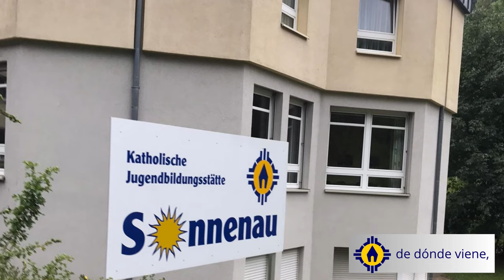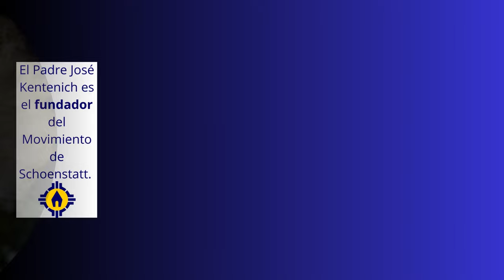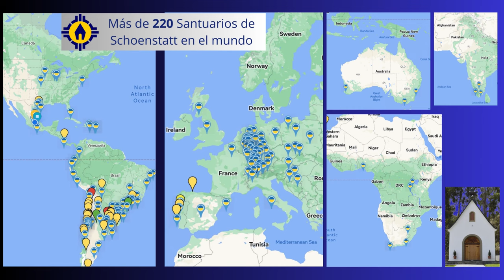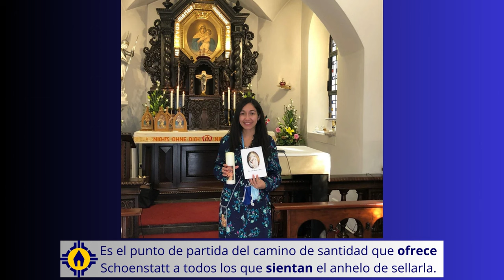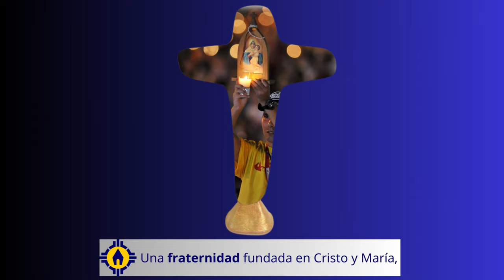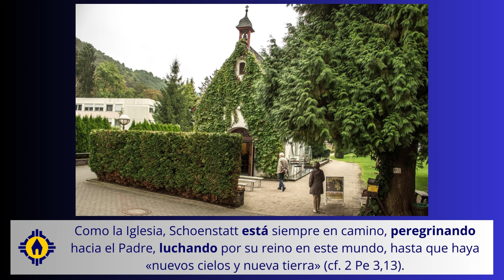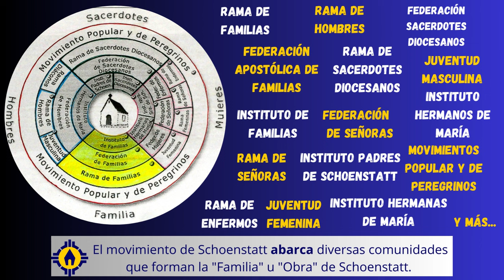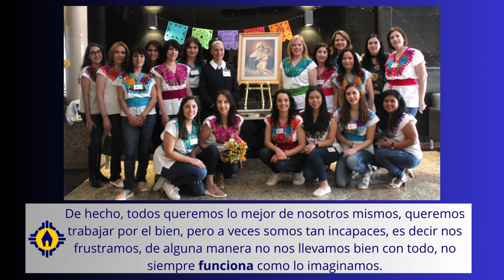¿Qué es Schoenstatt? Un lugar, un camino, una misión, un movimiento. P. Kentenich Santuario Original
¿Qué es Schoenstatt?
Hablemos de ¿Qué es Schoenstatt?
El objetivo de este video es mostrar de forma simple a que nos referimos cuando hablamos de Schoenstatt: qué significa, de dónde viene, quiénes son, cuál es su objetivo?
La palabra alemana “Schoenstatt“ se compone de dos partes:
 “schön“ -que significa lindo, bello- y
“statt“, que significa “lugar“.
Por lo que la traducción es: “Lugar hermoso” “Lugar Bello”

Primeramente, entendamos que Schoenstatt es un lugar.
Nuestro Hogar.
La palabra "Schoenstatt" designa originariamente un lugar geográfico: Schoenstatt, que se sitúa en la zona oriente de la pequeña ciudad alemana de Vallendar, junto a la ribera derecha del río Rin, en las proximidades de la ciudad de Coblenza. Está situado a unos 90 km. al sur de Colonia.
 El Padre José Kentenich es el fundador del Movimiento de Schoenstatt. Nació el 18 de noviembre de 1885, en la ciudad de Gymnich, Alemania. En 1906 ingresó a la comunidad de los Padres Palotinos, siendo ordenado sacerdote en 1910. Dos años después de su ordenación, le fue encomendado por los superiores el cargo de Director Espiritual de los alumnos del Seminario Menor de los padres palotinos. Como educador desarrolló una fecunda labor con ellos, labor que culminó con la fundación del Movimiento en 1914.
Es precisamente, en abril de ese año, que los jóvenes seminaristas fundan una Congregación Mariana. Y en julio de 1914 es puesta a su disposición una pequeña capilla dedicada a San Miguel Arcángel, que estaba abandonada y llena de herramientas en el valle.
El inicio del Movimiento de Schoenstatt se remonta a los tiempos de la primera guerra mundial; más específicamente, al acontecimiento del 18 de octubre de 1914. En esta fecha el Padre José Kentenich, junto a los jóvenes seminaristas palotinos se consagran a la Virgen en esa pequeña capillita en Vallendar, al sur de Alemania. En esta consagración, sellan una Alianza de Amor con María y le piden que se establezca espiritualmente en esa capilla, y la convierta en un lugar de peregrinación y de gracias para toda la Iglesia. Todos los que acudan acá para orar deben experimentar la gloria de María. A cambio ellos le entregan su vida concreta y su propia educación como personalidades firmes, libres y religiosas.
Esta capilla hoy la conocemos como Santuario Original de Schoenstatt.
A partir de allí, el Padre Kentenich, consagró toda su vida a la Familia de Schoenstatt. Después de una vida rica en bendiciones, falleció el 15 de septiembre de 1965, dejando como herencia una obra de dimensiones universales.
Desde el comienzo hubo en Schoenstatt un Padre, que supo ser instrumento fiel de la Stma. Virgen. Un hombre de metas grandes y claras, un hombre decidido y entregado. Un sacerdote que, conociendo a los suyos, se preocupaba hasta de los ínfimos detalles de cada uno. Al ser nombrado Director Espiritual reveló su actitud con claridad meridiana: «Me pongo enteramente a su disposición, con todo lo que soy y tengo; con mi saber y mi ignorancia, con mi poder y mi impotencia; pero, por sobre todo, les pertenece mi corazón».

Además, Schoenstatt tuvo desde el principio una Madre. Aquella Mujer maravillosa que, siendo Madre de Dios, recibió al mismo tiempo la tarea de ser Madre de los hombres: la Virgen María. Ella es reconocida en Schoenstatt como la Fundadora, Reina y Educadora. Con el correr del tiempo fue manifestando sus glorias desde el Santuario. Cientos, miles de hombres pueden dar testimonio de ello. Al estallar la Segunda Guerra Mundial, y cumplirse los veinticinco años de la fundación de Schoenstatt, escribía el Padre Kentenich: «Todo lo grande y valioso que hemos recibido durante este tiempo, en este santo lugar, está íntimamente ligado con la Madre, Señora y Reina de Schoenstatt. Simplemente Ella es el don que la sabiduría, bondad y omnipotencia divina ha querido regalar, de un modo especial, a nuestra Familia y, por su intermedio, nuevamente al mundo entero.
SCHOENSTATT, ¿QUÉ ES?
Schoenstatt es un Movimiento Apostólico y de renovación de la Iglesia Católica, de carácter mariano, con un carisma propio, que ofrece un camino de santidad. Su centro espiritual es el Santuario de Schoenstatt, donde María – bajo la advocación de Madre Tres Veces Admirable - se muestra de modo especial como la Madre y Educadora que da a luz a Cristo en nosotros, conformándonos según su imagen.
La Alianza de Amor con María es la forma original que tiene Schoenstatt de vivir la alianza bautismal. En ella se expresa y se garantiza nuestra alianza con la Santísima Trinidad. Es el punto de partida del camino de santidad que ofrece Schoenstatt a todos los que sientan el anhelo de sellarla.  Esa misma Alianza es la que se renueva y sigue dando origen a los más de 220 Santuarios de Schoenstatt repartidos hoy en los cinco continentes, donde Schoenstatt, como movimiento internacional, tiene miembros de todas las edades y estados de vida.
En cada Santuario, nuestro hogar espiritual, María se convierte en nuestra educadora,